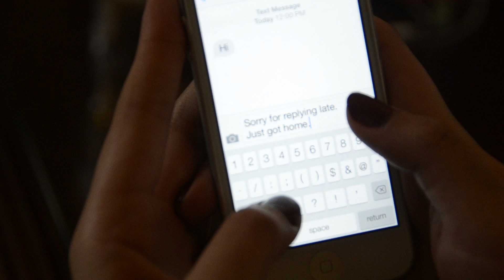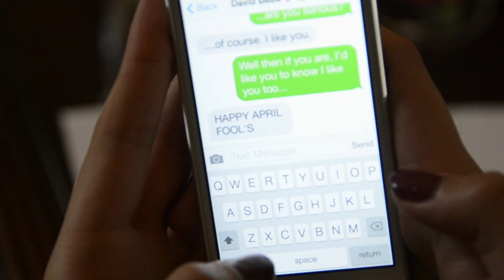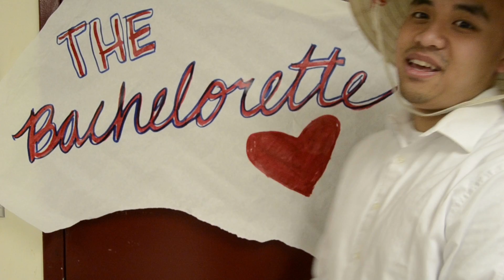April Fools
An amusing romance story with a Filipino twist.
Writer: Ianela Losa